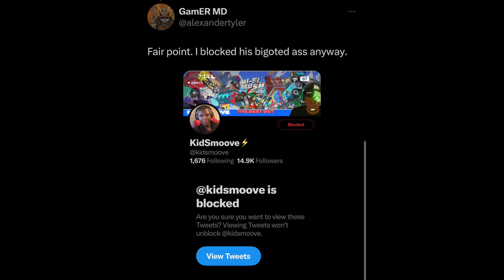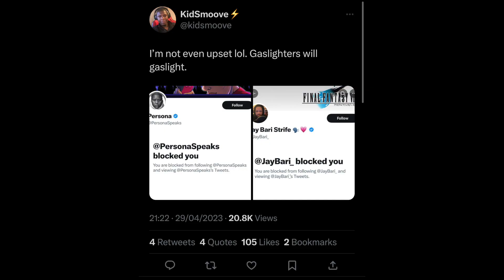Performative Gamers, You Guys Aren't Really Mad At Kid Smoove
People on twitter are fake outraged and fake mad at kid smoove because if they were genuinely mad at kid smoove then they would also be mad at crapgamer, mooch from cross fire podcast, jay tech tv and many other people within the community but they are not they are in fact cool with those same people making appearance on their podcast and inviting them on their own podcast. when i was in charge of weapon wheel podcast guest line up i made sure people like this never made an appearance on the show. all of this started over the microsoft / xbox abk (activison blizzard king ) deal did not go through.